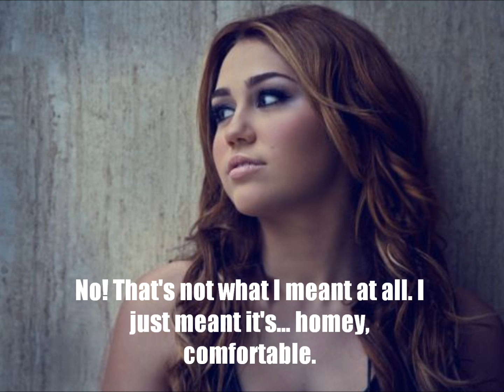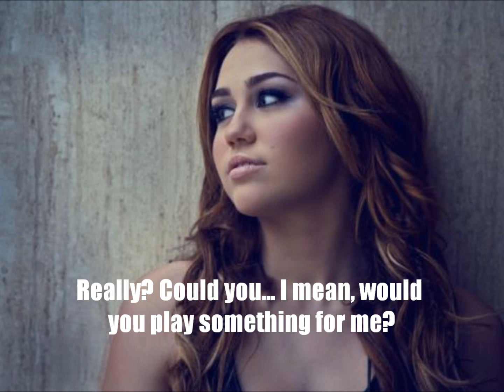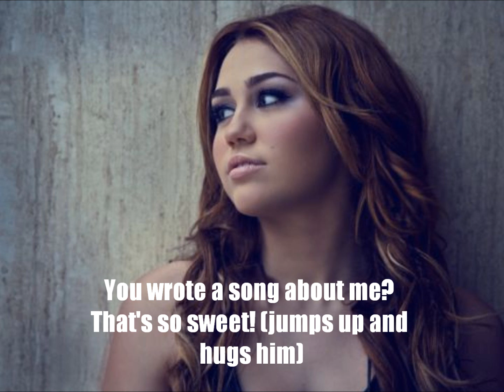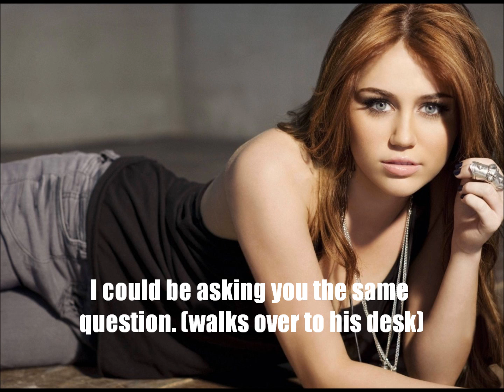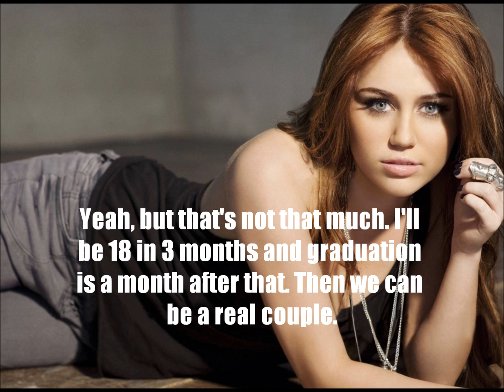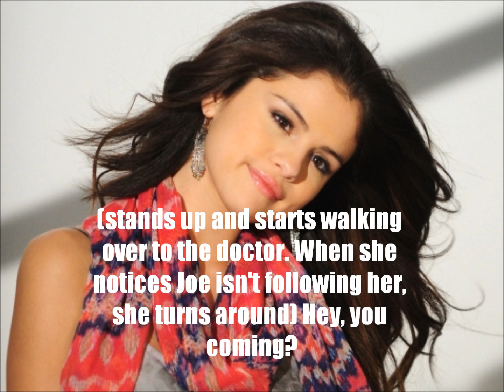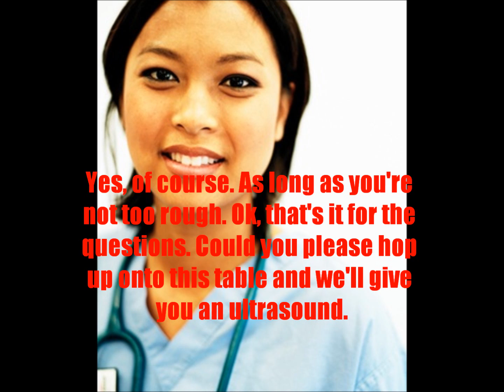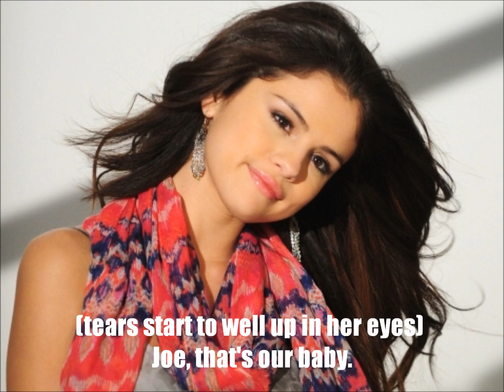Crazier Episode 16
Week and a day late... Not like anyone noticed. Things are about to get interesting... Just wait.. And if you watch please comment!

Songs: My Love - Nick Jonas

Kung Fu Grip - Nick Jonas